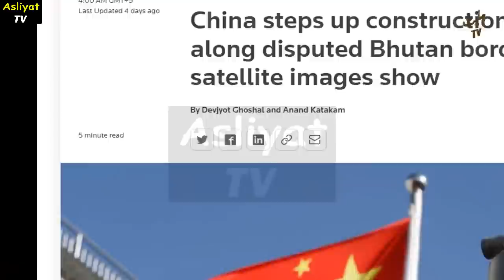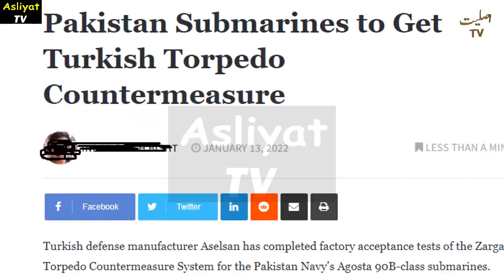Pakistan Announced National Security Policy |Robotic Soldiers|Gulf Join BRI | Multiple Fronts opened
1)This video has no negative impact on the original works (It would actually be positive for them)
2)This video is also for teaching purposes.